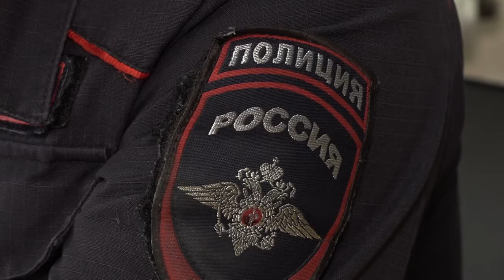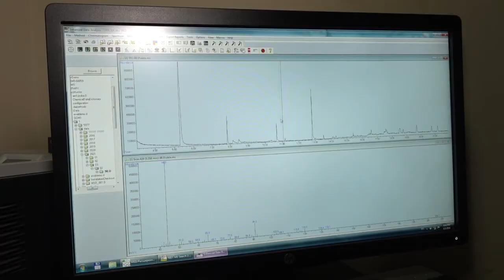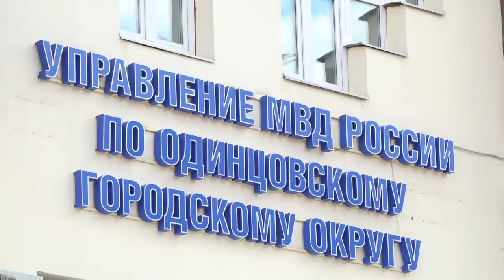«Эксперт» – звучит гордо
1 марта свой профессиональный праздник отметили сотрудники экспертно-криминалистических подразделений МВД. Один день с одинцовскими специалистами провела наша съемочная группа.